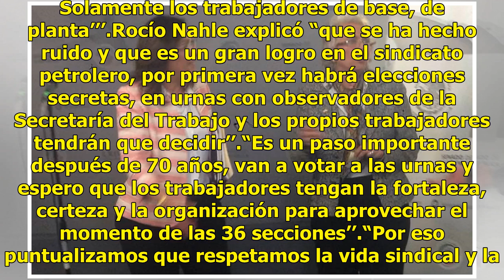Próximas titulares de Gobernación y Energía a favor de autonomía sindical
Las senadoras y próximas secretarias de Gobernación y de Energía, Olga Sánchez Cordero y Rocío Nahle García, respectivamente, se pronunciaron a favor de la autonomía sindical, de manera irrestricta, en las elecciones del Sindicato Nacional de Trabajadores Petroleros de la República Mexicana. Al mism...